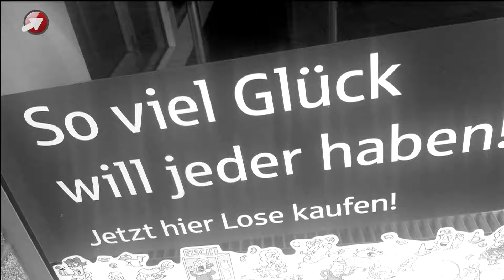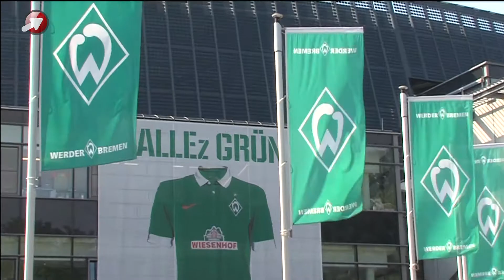Der 6 Schritte - Video-Flight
Augangssituation - Bedarf - Angebot - Kundennutzen - Referenzen - Call to Action
Video-Markteting Consult